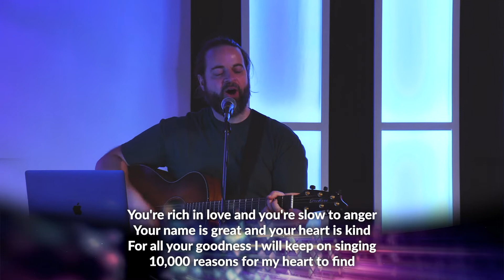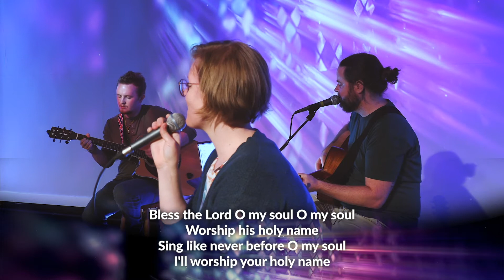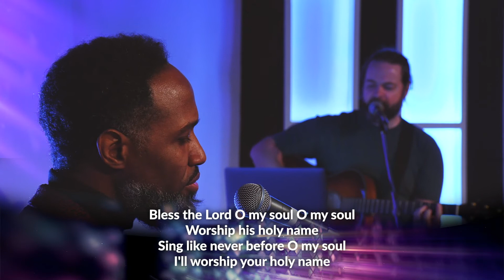10,000 Reasons Bless the Lord